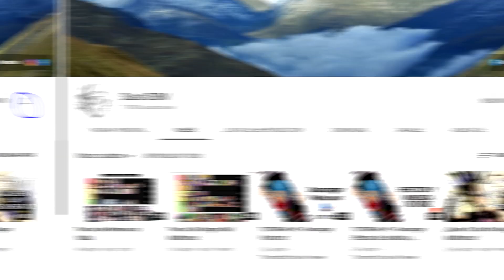Dragon Ball Dimensions Capitulo 8 A - B ¡Majin Buu Contra Un Nuevo Guerrero!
Creditos Al Autor Original (Dragon ball Dimensions
Ce manga est sc�naris� par Lo�c Solaris et dessin� par Chibi Dam'Z, World of Syd, Super Green ranger, Stef84, lobo, Bk-81, Goten-kun, Eiki, lobojr, Bloodwolf, bloodsplach, Christine...)

Dragon Ball Z - Buunemba Theme (The Enigma TNG)

Saludos!!